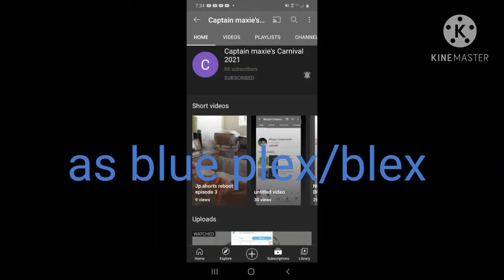voice actress for the abandoned by cb studios entertainment... movie